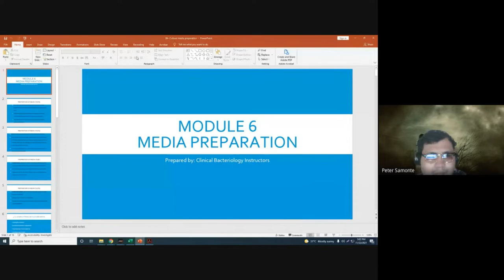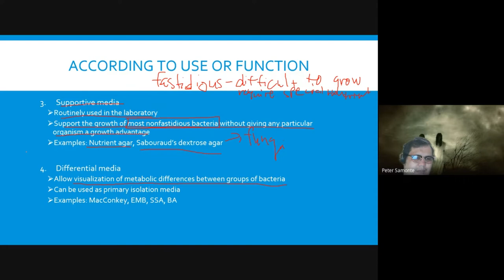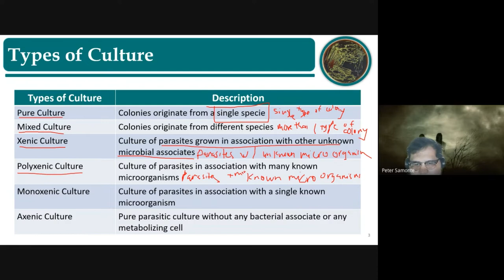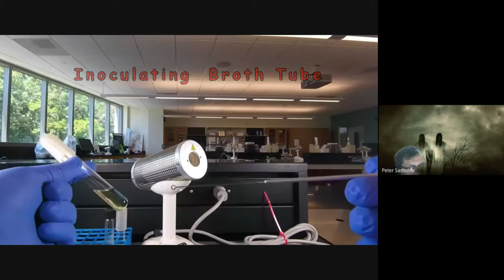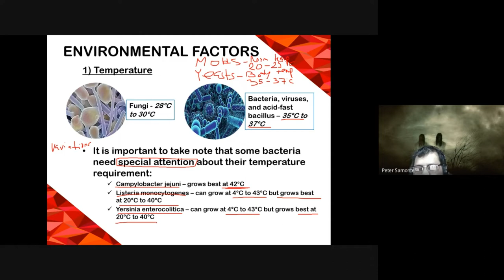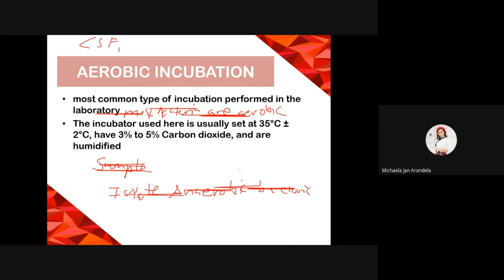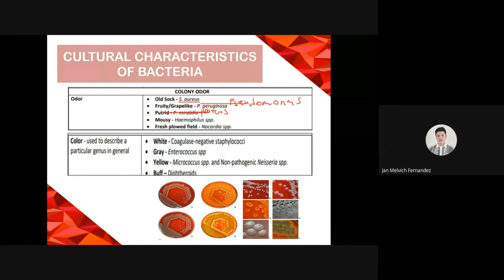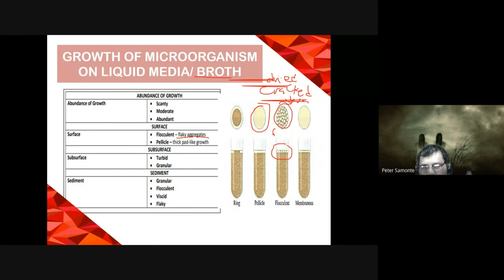MODULE 6, 7 & 8 MEDIA PREP, INOCULATION & INCUBATION